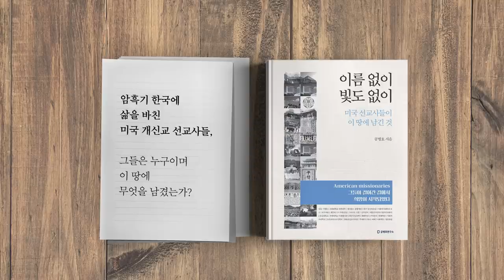존중받지 못하는 / 자들을 위한 정치학 [공병호TV]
존중받지 못하는 / 자들을 위한 정치학